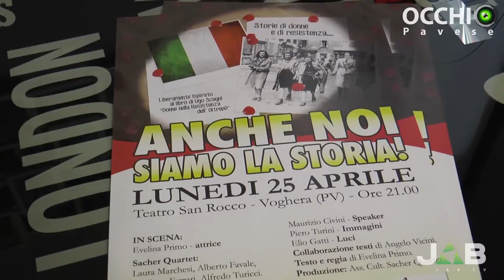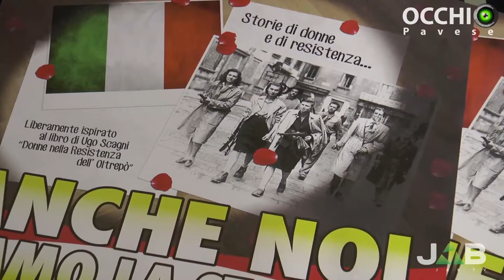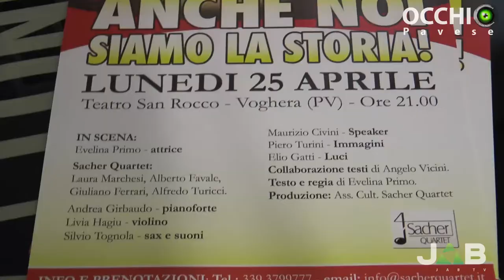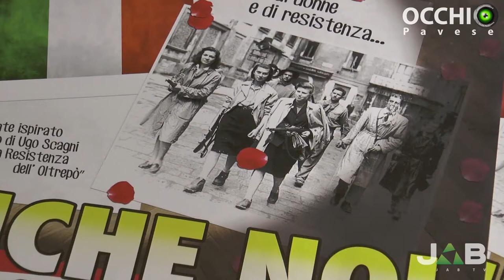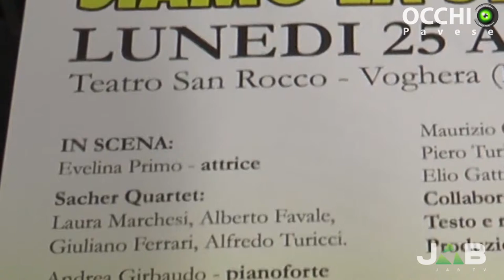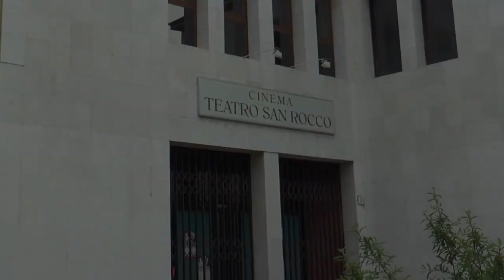Sacher Quartet, 25 aprile: storie di donne e di guerra al Teatro San Rocco